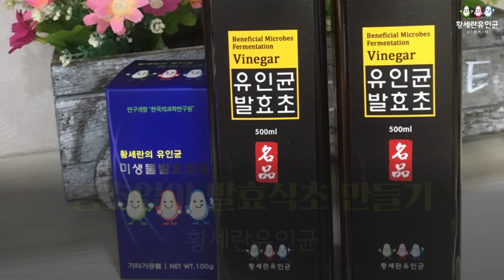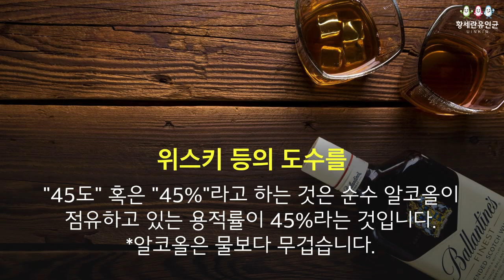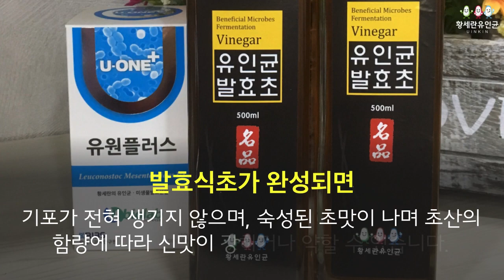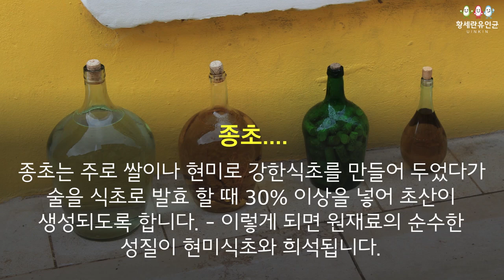종초없이 발효식초 만들기. 유인균발효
유원플러스. 유인균발효식초